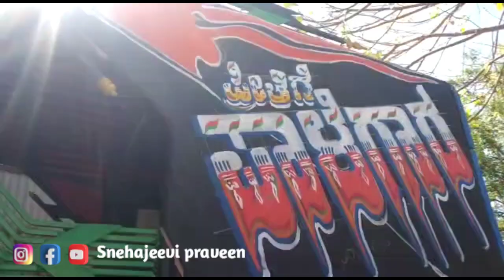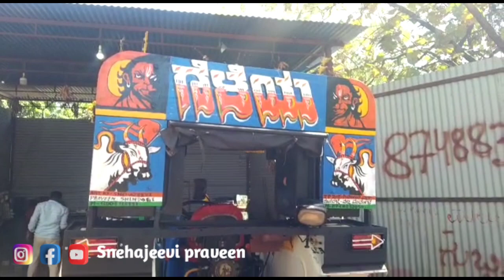🚜💥 SHINDOGI hudda bumper painting 🚜 M /8904115131